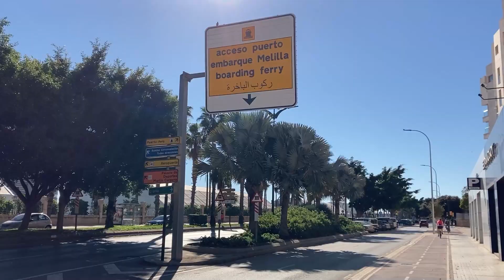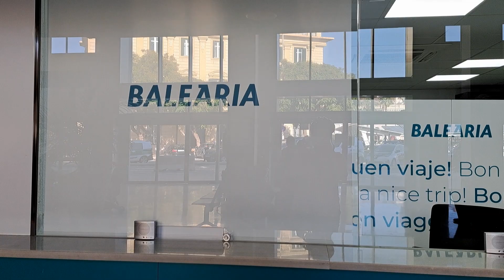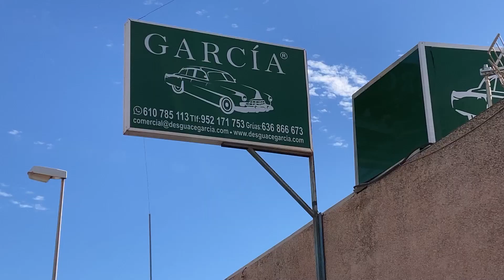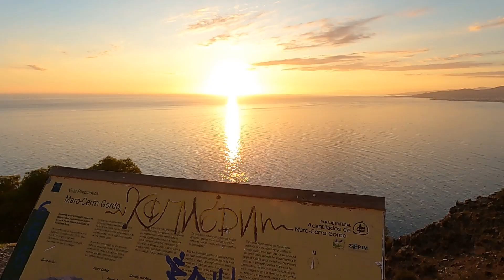KELIONĖ Į AFRIKĄ #1 dalis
Ačiū